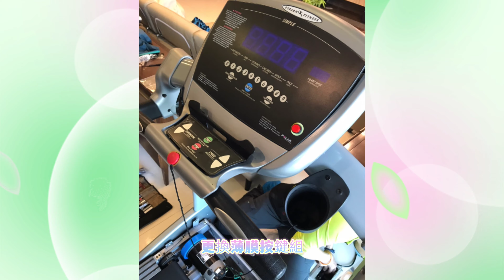喬山VISION T9550跑步機維修#更換跑帶,皮帶,全機大保養#更換薄膜按健#江師傅的日常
喬山VISION T9550跑步機維修
更換跑帶,皮帶,全機大保養